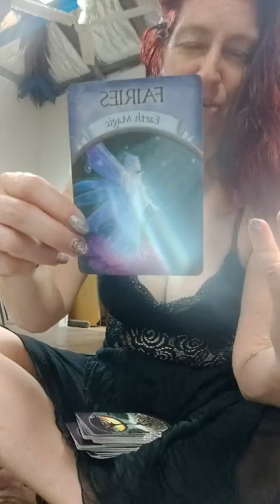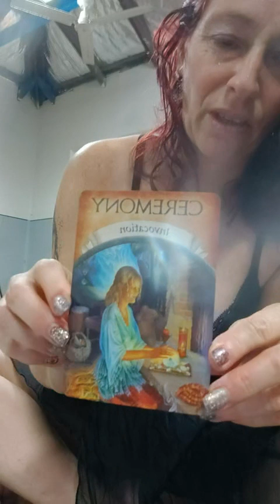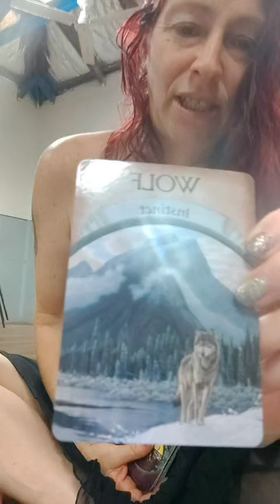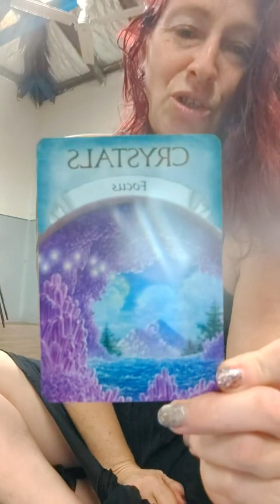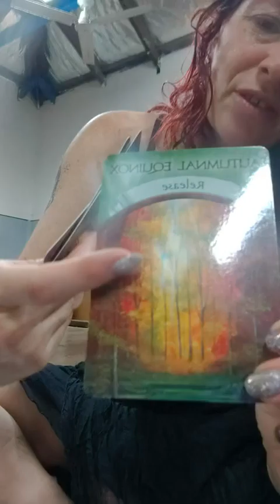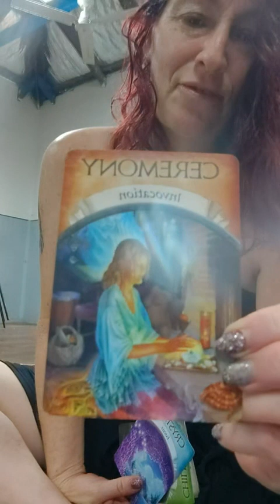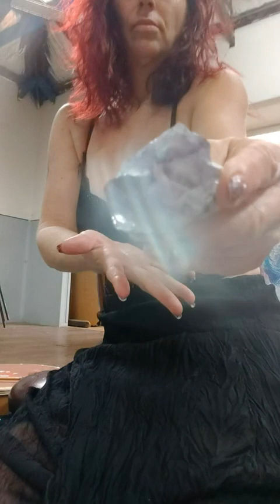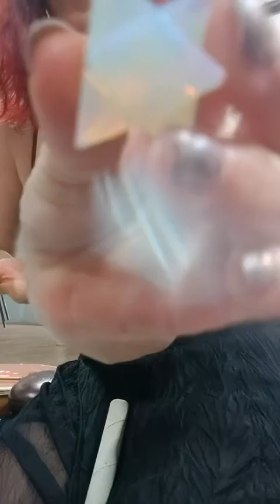earth magic live reading & sound bowls